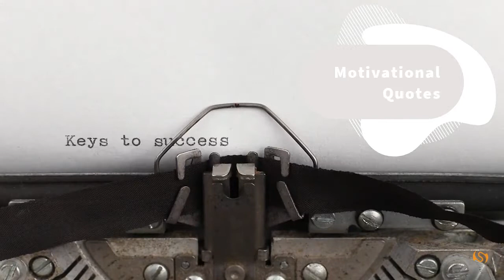Follow Us on Instagram ;-) - V65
We feature:

• Behind scenes
• Quotes
• Product innovations
• TechTalk
• Customer satisfaction, and more

SCTools is the preferred cutting tool distributor for small machine shops, supplying unique and innovative products that help you to machine better and stay competitive.